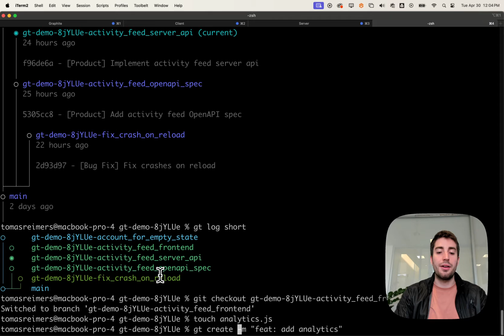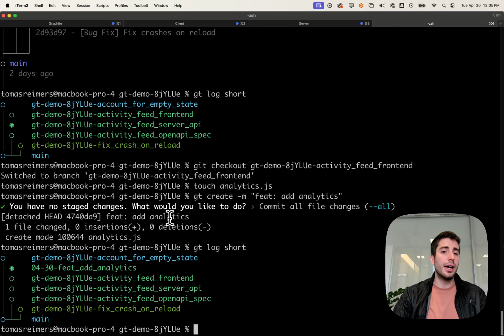Graphite 3: Creating a stack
In this video, we talk about how to create a stack using Graphite's gt create command.